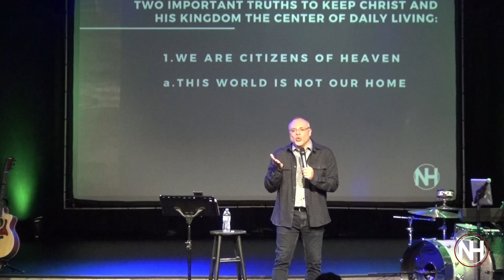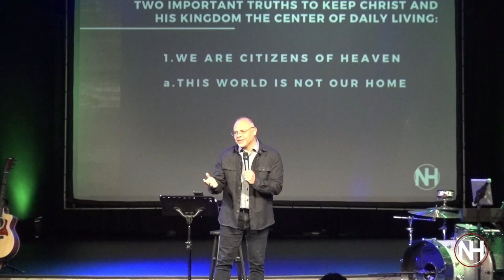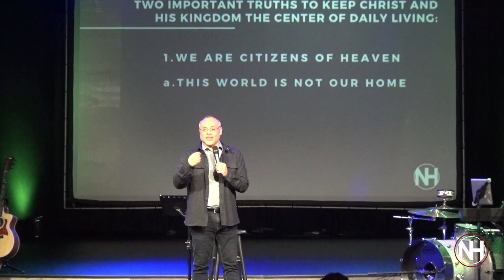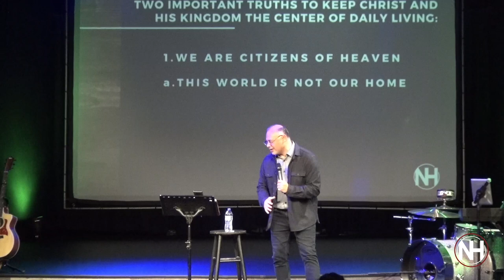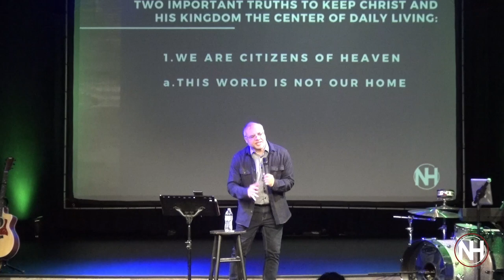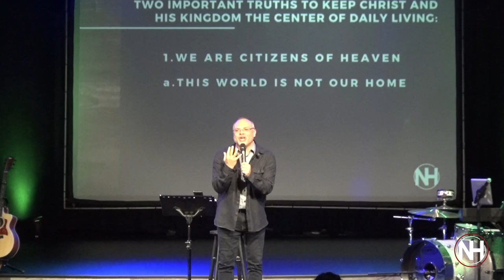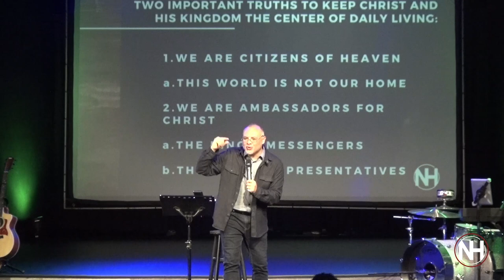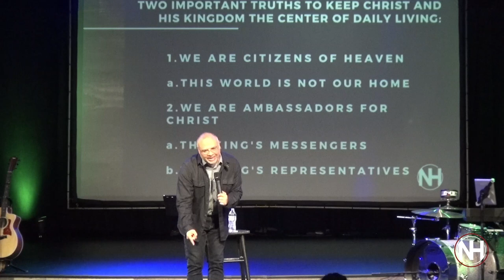NEW HOPE FAMILY CHURCH - January 12, 2020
Sunday Morning: 10 AM Service
Service Speaker: Pastor Louis Quintana
Sermon Series: The Main Thing
Sermon: Jesus Christ: Our King
Text: Luke 1:32-33
Matthew 6:33

LIC. 2218722, CSPL121823